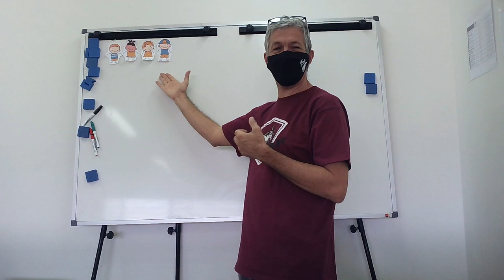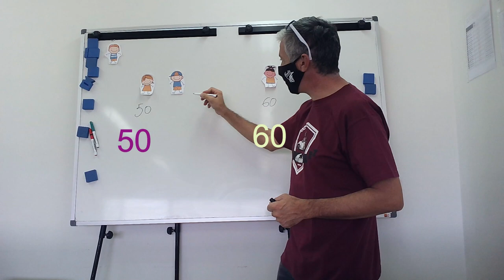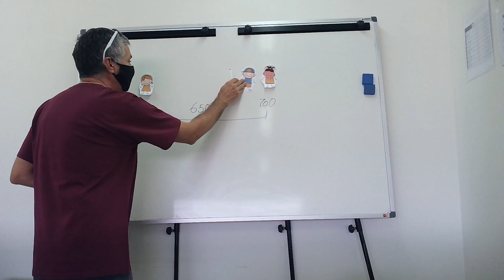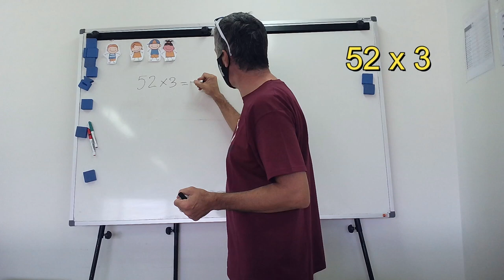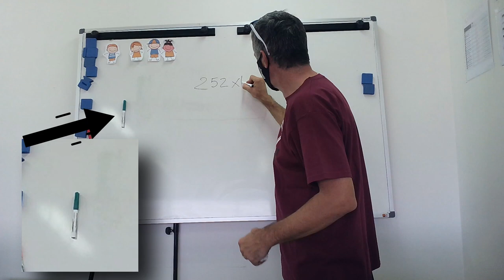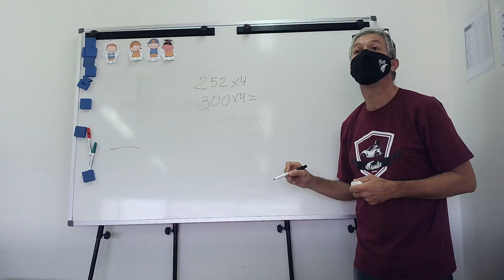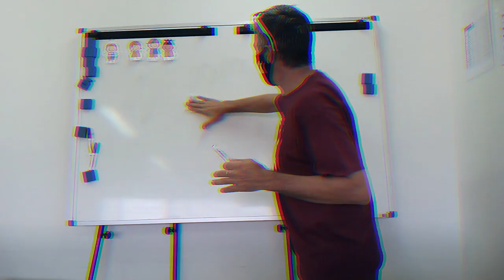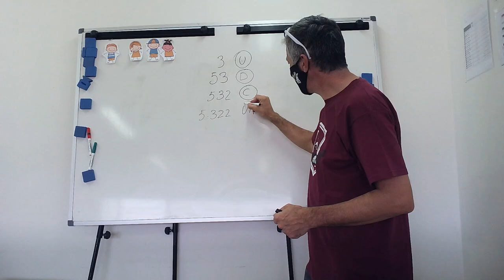APROXIMACIONES y ESTIMACIONES profluismuto